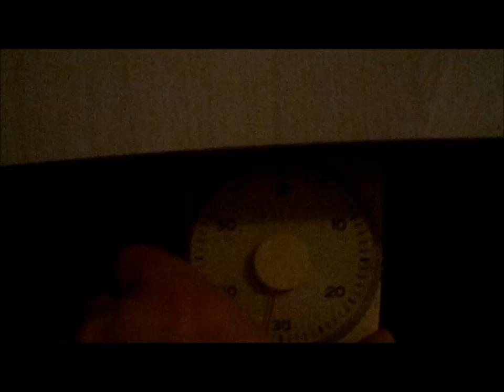Eine Minute und 22 Sekunden Boxen am Sandsack (Freie Kombis)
Am 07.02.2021 hab ich mich nach dem schönen Nachmittagsspaziergang gemeinsam mit meinen Eltern und unseren beiden Hunden Peggy und Anton noch eine Minute und 22 Sekunden (82 Sekunden) lang an meinem Sandsack in Bilfingen Indoor im Hobbyraum meiner Eltern ausgepowert (Freie Kombis) 👍💪😊👊🥊🐶🐶 Heute wieder mit Ringglocke am Anfang 👍🏻💪🏻😁🔔🛎